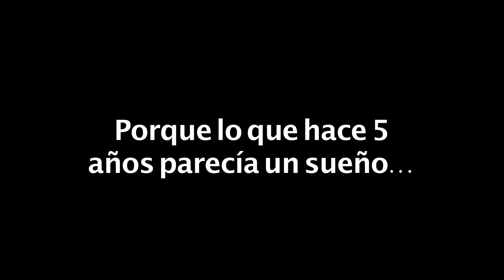navidad 2011.mp4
Feliz Navidad